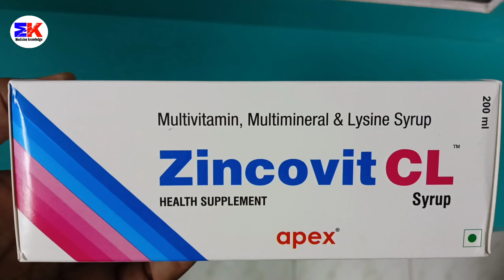Zincovit Cl Syrup | Multivitamin Multimineral And Lysine Syrup | Zincovit CL Syrup Uses Benefit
kindly note